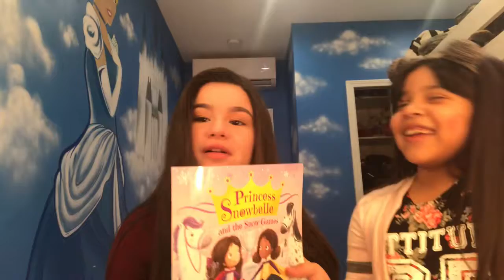HAPPY NEW YEAR!!!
Hey guys we are new to YouTube, we are very passionate about making videos.

Daisy: daisy.herring
Ella: ellakalnins